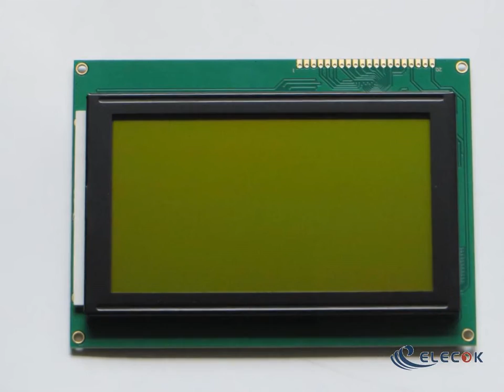GRAPHIC LCD MODULES 240X128 DOTS LC7981 CONTROLLER DV-G240128L V1.0yellow film